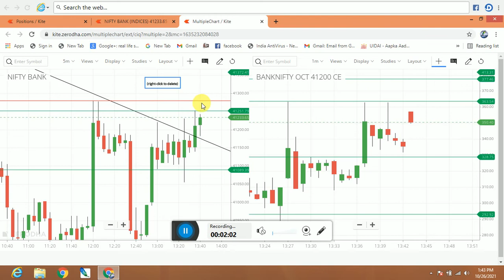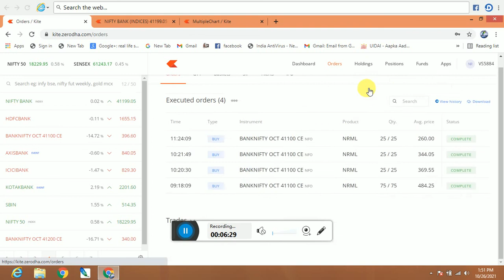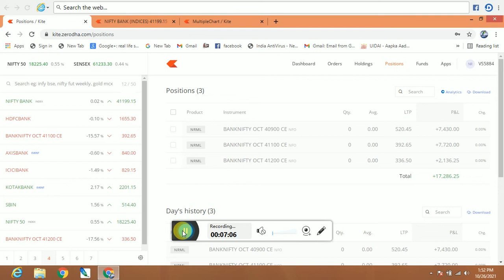Banknifty Live Trading 20% Profit 26/10/2021#bankniftylivetrading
Live Demo of cover order

ALL MY VIDEOS AND  RECOMMENDATION ARE ONLY FOR EDUCATIONAL  A
ND
MOTIVATIONAL PURPOSE PLEASE DO Mo.NOT TAKE RISK ON YOUR HARD  EARN MONEY. MUST  TAKE ADVICE FROM YOUR FINANCIAL ADVISOR BEFORE PUTTING REAL MONEY INTO STOCK  MARKET..